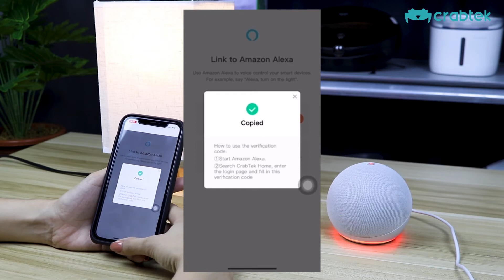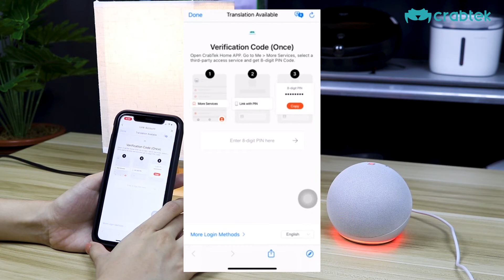Crabtek Home Voice Command using Alexa | Tutorial kung pano iconnect si alexa sa Crabtek Products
Ms. Berni will help you and guide you on how to use or to connect alexa to one of your crabtek products. Here is our simple and fast tutorial that can help you.